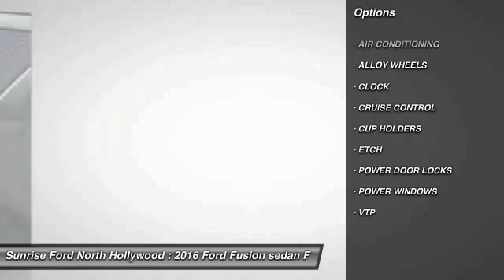2016 Ford Fusion North Hollywood,Los Angeles,San Fernando Valley,Glendale,Burbank M60705T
2016 Ford Fusion 4dr Sdn S FWD

5500 Lankershim Blvd.

SUNRISE FORD NORTH HOLLYWOOD, PROUDLY SERVING NORTH HOLLYWOOD, LOS ANGELES, SAN FERNANDO VALLEY, GLENDALE, BURBANK, AND SURROUNDING CALIFORNIA LOCATIONS THIS SHADOW BLACK 2016 Ford FUSION IS EQUIPPED WITH A 2.5L iVCT, AUTOMATIC TRANSMISSION, AND RECEIVES AN ESTIMATED 22 City/34 Hwy MPG. NORTH HOLLYWOOD CALIFORNIA 91601.